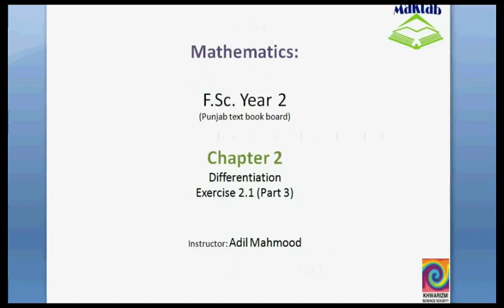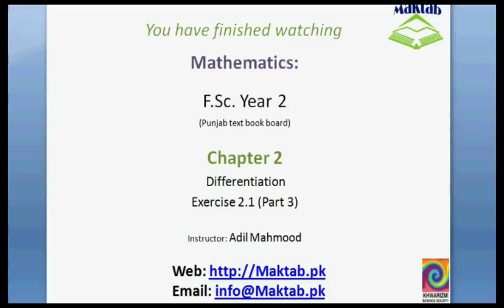FSc Math Book2, Ex 2 1, LEC 7; Q 2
This video lecture from Differentiation (F.Sc. second year Mathematics) covers: Question 2 of exercise 2.1. In this question we find derivative of functions by first principle/definition. Find more e-learning material and educational video lectures in Urdu at maktab.pk. These videos are free to use for promotional and commercial purpose by keeping the credits to Maktab.